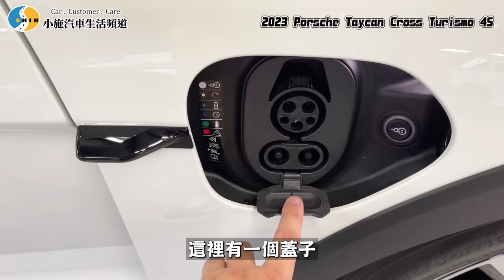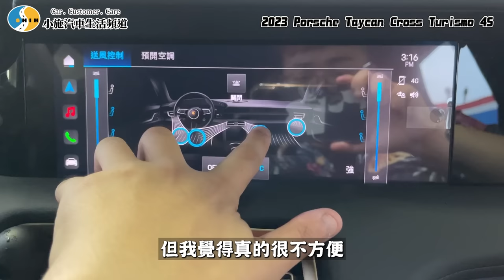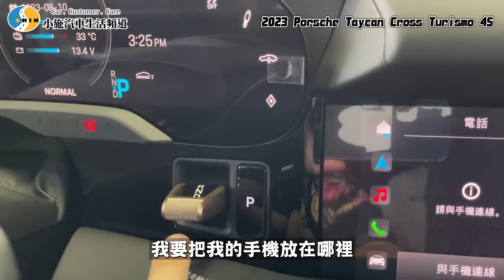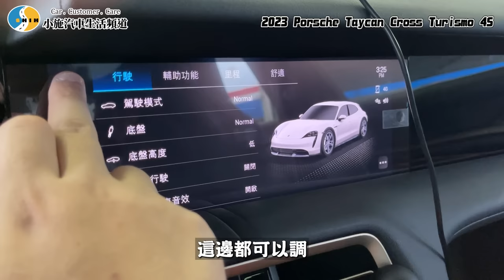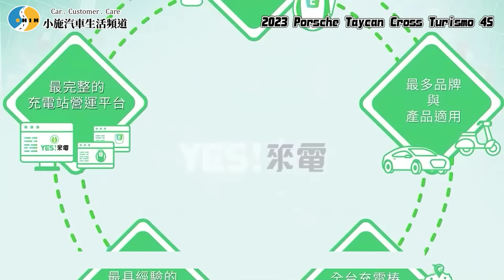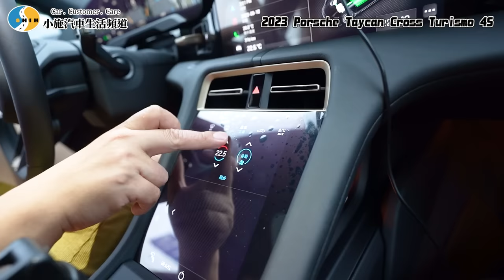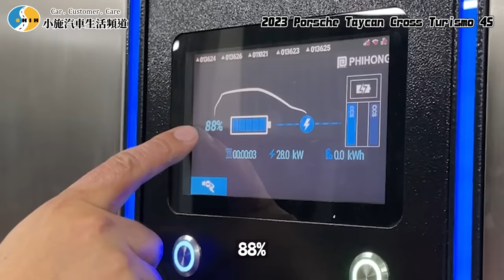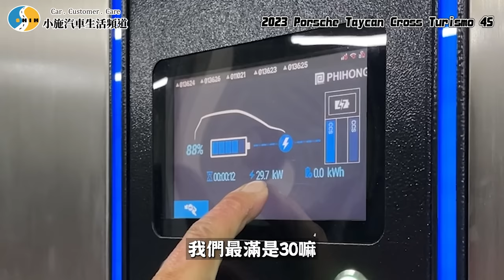【小施汽車】這個選配超值得超屌!交車到現在只開過兩次?!/2023 Porsche Taycan Cross Turismo 4 S 試駕分享